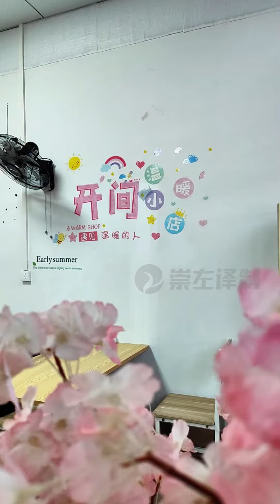ChickenPho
Chongzuo City of Guangxi is located on the China-Vietnam border, where you can also enjoy authentic and distinctive Vietnamese ChickenPho. Come and take a look!